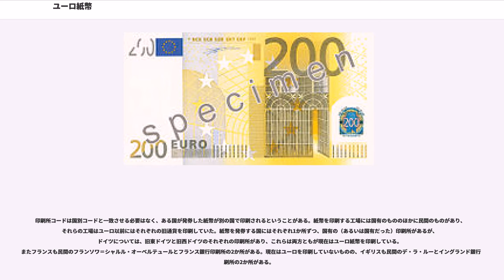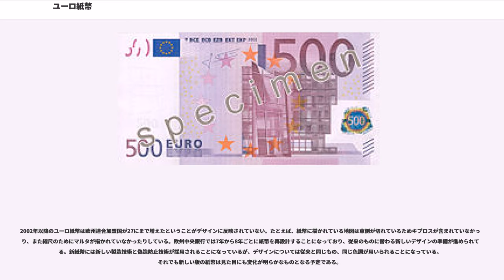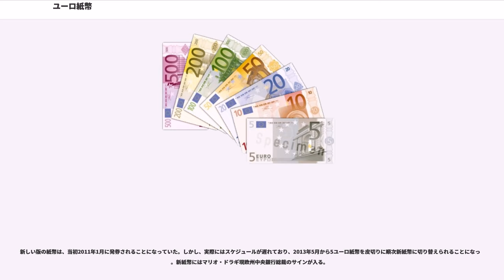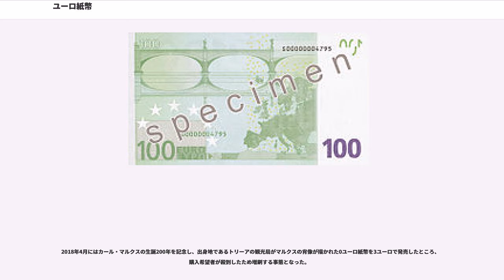ユーロ紙幣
ユーロ紙幣（ユーロしへい）とは、ユーロ圏などで使用されている通貨ユーロの紙幣。ユーロ紙幣は2002年から流通され、発券は欧州中央銀行が担っており、各紙幣には欧州中央銀行総裁の署名が印刷されている。ユーロ紙幣には5ユーロから500ユーロまでがあり、発券はユーロ圏の各国で行なわれているが、ユーロ硬貨と違ってデザインはユーロ圏で統一されている。

ユーロ紙幣には7つの金種があり、それぞれ異なる色と大きさになっている。各金種のデザインは時代ごとのヨーロッパの建築物という共通の主題を持っている。紙幣表面は窓や門が描かれているのに対して、裏面は橋が描かれている。紙幣に描かれた建築物はそれぞれの美術様式の特徴を表現しているが、これらは実在する建築物ではない。

すべての紙幣に共通して印刷されているのは、欧州旗、5種類の欧州中央銀行の略称（BCE, ECB, EZB, ΕΚΤ, EKP）、裏面のヨーロッパの地図、ユーロのラテン文字表記 (EURO) とギリシア文字表記（）、現任の欧州中央銀行総裁の署名である。また欧州旗に描かれている12個の星の円環も描かれている。

ユーロ紙幣のデザインは1996年2月12日から開始された欧州通貨機構の理事会による選考で集められた44の図案から選ばれたものである。選ばれた図案はオーストリア国立銀行のロベルト・カリーナが作成したもので、1996年12月3日に採用が決定された。

ユーロ紙幣に使われている紙は純綿繊維で、独特の手触りを持つほか、耐久性に優れている。
紙幣に描かれている地図にはユーロを導入している加盟国の海外領土（アゾレス諸島、フランス領ギアナ、グアドループ、マデイラ諸島、マルティニーク、レユニオン、カナリア諸島）が描かれている。その一方でキプロスとマルタは2004年にユーロを導入しているにもかかわらず、紙幣の地図に描かれていない。これは地図に描かれるには、実際の面積が少なくとも 400km は必要であり、マルタはそれよりも小さい (316km) ために描けないのである。

上記の紙幣画像のうち、200ユーロ紙幣表面に記載されている署名はウィム・ドイセンベルクのものであるが、それ以外の紙幣に記載されている署名はジャン＝クロード・トリシェのものである。

ユーロ紙幣に描かれているすべての建造物は欧州連合域内の名所旧跡を連想させるように描かれており、ヨーロッパ中にある無数の歴史的な橋や門に普遍的な要素を合成した、各時代の建築様式を表現した架空のものである。たとえば5ユーロ紙幣は古典古代を表現したもので、10ユーロ紙幣はロマネスク、20ユーロ紙幣はゴシック、50ユーロ紙幣はルネサンス、100ユーロ紙幣はバロックとロココ、200ユーロ紙幣はアール・ヌーヴォー（鉄とガラスの時代）、500ユーロ紙幣は近代の様式を表現している。ところがオランダ銀行による調査では、5ユーロ紙幣の主題がわかったのは 2%、50ユーロ紙幣にいたっては 1% しかわからなかったという結果が出されている。ユーロ紙幣には特定の建築物の特徴を描いてはならないということになっていたが、ロベルト・カリーナによる原案では、ヴェネツィアのリアルト橋やパリのヌイイ橋といった実際の橋を描いたものとなっていたため、のちに一般的な建築様式の特徴に改められた。ところが決定稿では試作のデザインにきわめて似たものとなったため、完全に一般的な表現とはいえないものとなっている。

ユーロ紙幣には視覚障害者団体と協力して取り入れた工夫がある。これらは紙幣そのものは見えるが印刷内容が読み取れないような視覚障害者や全盲者のためのものである。

ユーロ紙幣は額面とともにその寸法も大きくなっており、視覚障害者や全盲者が金種を判別できるようになっている。また紙幣の基調色も金種の順番で暖色と寒色が交互になっており、色を判別できる人に対して近い2つの額面を混同させにくくしている。さらに額面部分の印刷には凹版印刷が施されており、指先の触覚だけで金種を判別できるようにしている。5, 10, 20ユーロの低額紙幣には表面右側にホログラムの入った帯状の金属箔が、高額紙幣にはホログラムの入った四角の金属箔が付けられている。200ユーロ紙幣と500ユーロ紙幣の縁には触知できる模様があり、200ユーロ紙幣には下部中央から右の角にかけて縦の線が、500ユーロ紙幣には右端に斜めの線が走っている。

ユーロに移行する以前の通貨の紙幣にも視覚障害者のための工夫がなされていたが、ユーロの導入にあたっては視覚障害者の団体に意見...